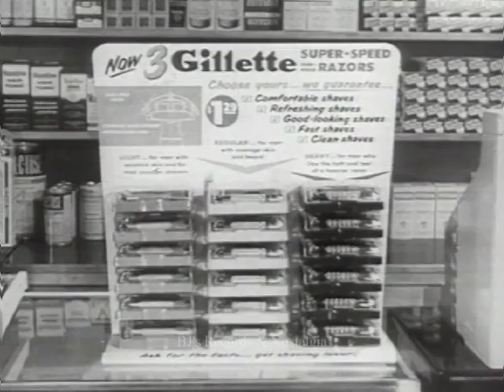1958 L.A. DODGERS Commercial for Gillette Razors w/ Pee Wee Reese & Roy Campanella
Baseball legends Pee Wee Reese, Roy Campanella and Don Zimmer praising the virtues of Gillette razors and blades..  This piece is in the public domain from lack of copyright renewal...